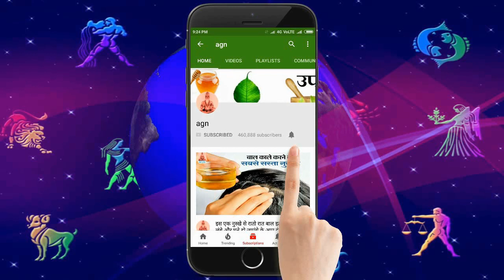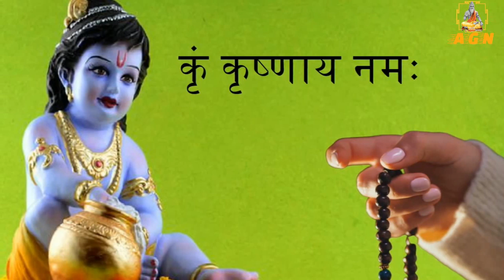दुनिया का सबसे शक्तिशाली मंत्र जप ले केवल 1 बार, सभी मनोकामना होगी पूरी